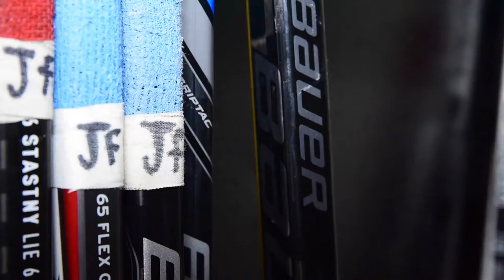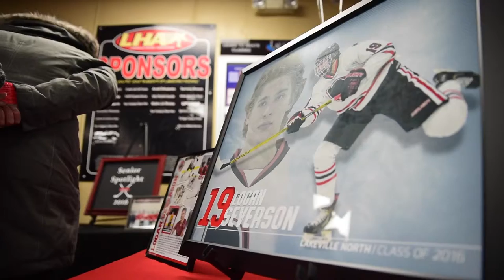2015-16 Lakeville North Hockey Highlights